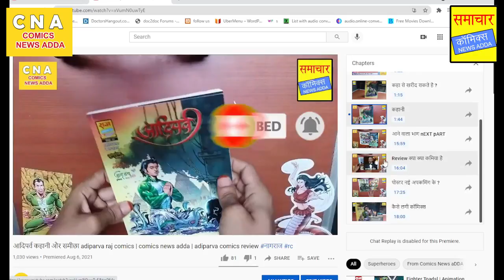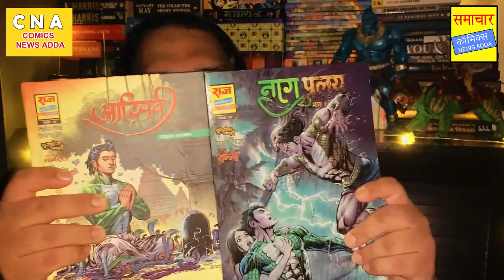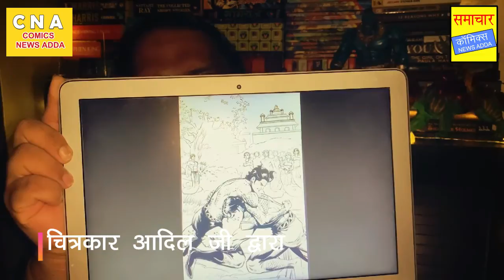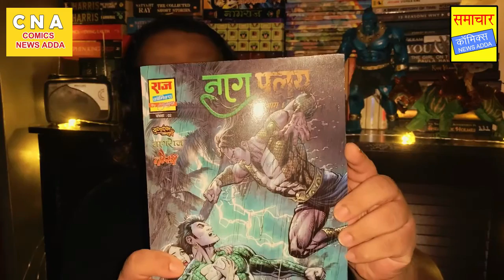नितिन मिश्रा जिसने लिखी नागप्रळय और आदिपर्व | naag parlay adi parva comics news adda Nitin Mishra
Welcome To All in Comics News aDDA ( The News Show )
If Your Are New to the Channel ?
Comics aDDA News is the comic books related channel show on YouTube. The only Goal of this Channel is to make videos on every Raj Comics, Manoj Comics  Tulsi Comics, Fenil Comics, Yali Comics,  Marvel and DC comics and anything else that could relate to the field of comics. and we try to people love story's then they decide buy this comic's with original publisher Like Raj Comics, Fan Made Comics or etc.
इस वीडियो में आपको नितिन मिश्रा जी देखने को मिल रहे हैं जिन्होंने आदि पर्व नाक पहले और नर्क नाशिक देसी महागाथा इनकी यह वीडियो संजय गुप्ता जी के द्वारा शेयर किया गया था उनके चैनल पर हम वहीं से रेफरेंस लेकर आपको यह वीडियो साझा कर रहे हैं ताकि ज्यादा से ज्यादा लोगों को कामिक्स के इस अद्भुत लेखक की जानकारी मिले धन्यवाद

All Right Reserve By Raj Comics By Sanjay Gupta

Note :
वीडियो में दिखाई गई जानकारी स्टोरी और दर्शाए गए चित्र का प्रयोग हमने लोगों को जागरूकता फैलाने के हिसाब से किया है ताकि भारतीय कॉमिक्स इंडस्ट्री को बढ़ावा मिले साथ ही दोस्तों उन्हें सपोर्ट मिले आजकल के समय में हम लोग विदेशी कॉमिक जैसे मार्वल डीसी कॉमिक्स पढ़ते हैं तो भारती को भी सहने कहीं गुमनामी के अंधेरे में चले गया हमारा मात्र वीडियो के द्वारा यही उद्देश्य है कि भारतीय लोगों को हमारे भारत के सुपर हीरो के प्रति जागरूकता फैलाने में जिज्ञासा जागरण और साथ में कॉमिक्स पढ़ने के लिए दोस्तों उन्हें जिज्ञासु बनाएं

दोस्तों बहुत से लोग ऐसे होते हैं जो गलत और अपशब्द कहते हैं हमें अपने वीडियोस पर हम उन से निवेदन करना चाहते हैं कि कृपया आप वीडियो देखें समझे उसके बाद अपशब्द का प्रयोग ना करें और दोस्तों ना ही हमें वीडियोस बंद करने बनाने और इस प्रकार की बातें कहे दोस्तों अगर हम वीडियोस को बंद कर देंगे मनाना तो कॉमिक्स को सपोर्ट होना बंद हो जाएगा और वही कॉमिक्स जो आगे तरक्की पर बनना चाहेगी तो उसे बढ़ावा नहीं मिलेगा दोस्तों अगर हम प्रयास कर रहे हैं तो कहीं ना कहीं कॉमिक्स इंडस्ट्री को बढ़ावा देने के लिए ही कर रहे हैं बाकी आपकी मर्जी अगर आप चाहते हैं कि हम आगे कॉमिक्स इंडस्ट्री को बढ़ावा दें सपोर्ट करें लोगों में इसके प्रति जागरूकता फैलाएं तो हमें सपोर्ट करें ना कि अपमानित करें

वीडियो का सिद्धांत यही है कि भारतीय लोगों में कॉमिक्स के प्रति जागरूकता फैलाएं और भारतीय कॉमिक्स इंडस्ट्री को सपोर्ट करके आगे बढ़ाएं

हमारा मात्र यही उद्देश्य है कि हमारे वीडियो को देखकर अगर कोई पाठक नई कॉमिक्स से खरीदता है और साथ में कॉमिक्स इंडस्ट्री से जुड़ता है तो हमारा यह सिद्धांत पूरा हुआ क्योंकि हम चाहते हैं कि भारत की डूबी हुई राज कॉमिक्स से दूसरी बड़ी बड़ी इंडस्ट्रीज को दोबारा से सभी के दिलों पर लाए और साथ में भारतीय इंडस्ट्री को भी दोस्तों वह मुकाम तक पहुंचाएं जहां वह जाना चाहती है तो आप हमें सपोर्ट करें बस यही आपसे निवेदन है धन्यवाद

😍😍Online Buy Aadi Parva & Naag Pralay & Yugarambh:  😍😍

🔧 🔨Show Name : COMICS NEWS ADDA ⚒ 🛠 ⛏ 🔩 ⚙

⏰ Time Line ⏰ -  👇
0:00 | An intro to video chapters
0:06 | आज क्या है वीडियो मैं ?
1:02 | नमस्कार मै हु नितिन मिश्रा
1:49 |  कैसे रचा प्रलय का देवता
11:42 | कैसे रचा आदिपर्व
16:03 | कैसे लगी कॉमिक्स
16:21 | धन्यवाद

Here we show only for  most of the indian  people want and have a question about how many our Indian super hero's there ?  so we show that People known who's lovers or RAJ COMICS or INDIAN SUPER HERO love to know the full list of indian hero's.
 With this Comics we just tell story though voice mode by us. and some old tv commercial only of fan's to watch and enjoy not other way. we do not miss use of it we try to readers are buy this comics when they listen through us.

Our Goal is We try to all indian comics industries are again Rise.